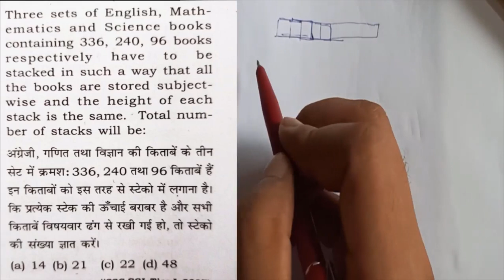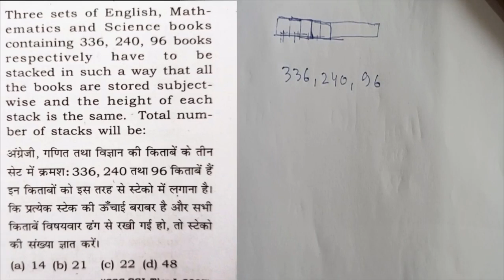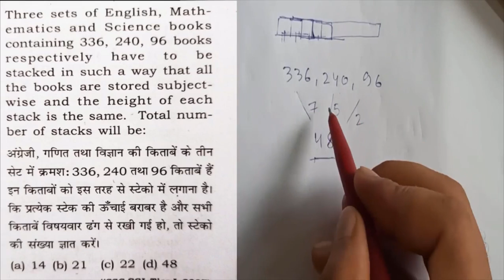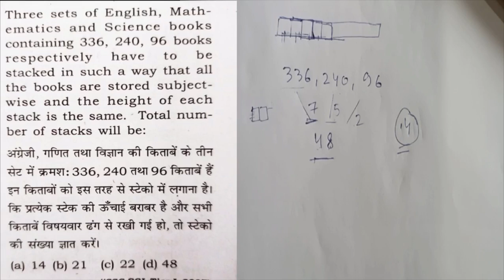HCF | three sets of english ,maths, science book contains 336 ,240 96 books res. have to | SSC | CET